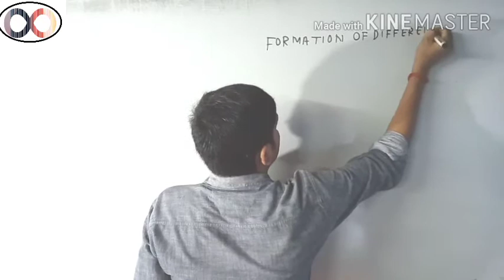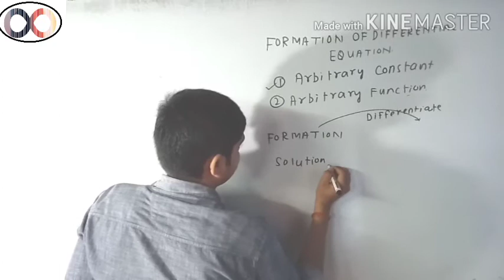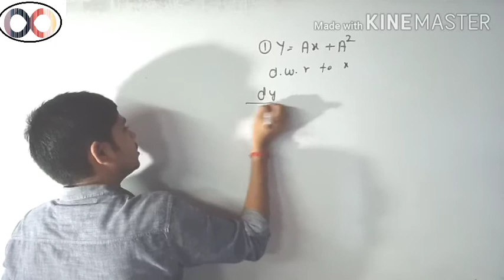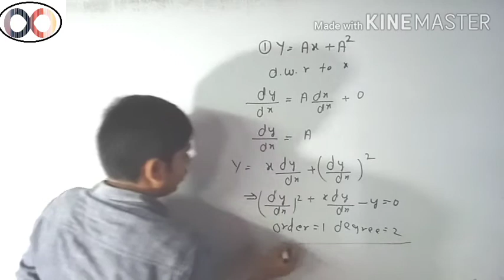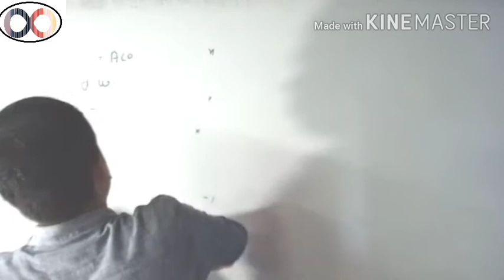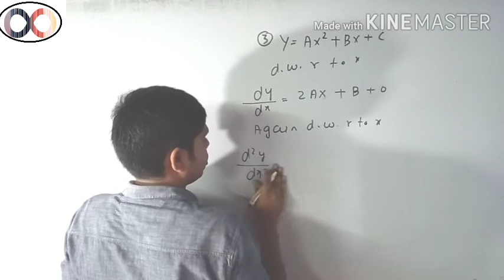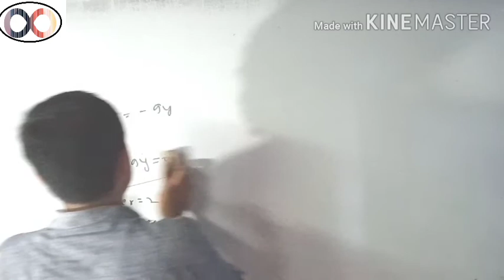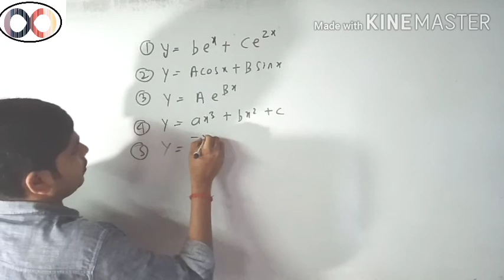CSIR NET ll Formation of Differential equation ll By Arbitrary constant ll Part _03